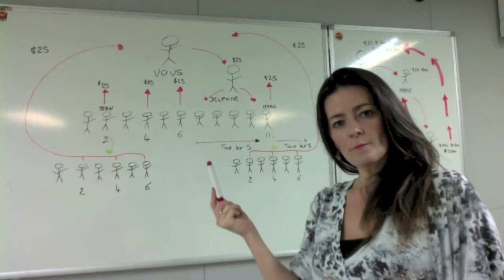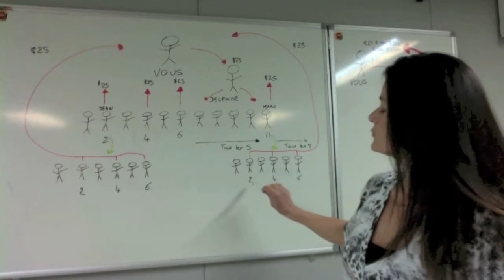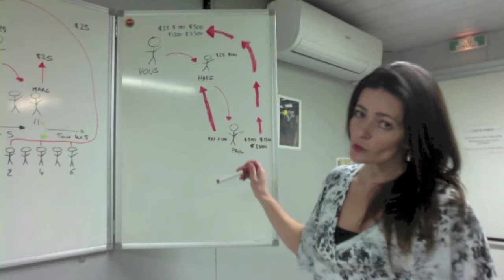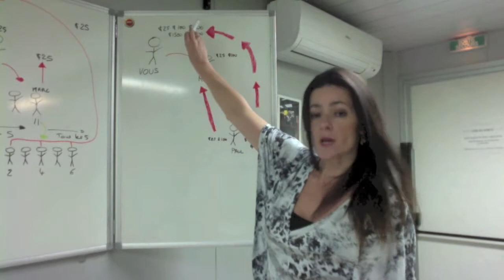Plan de Rémunération Blog Beast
Pour des raisons personnelles je ne travaille plus avec Blog Beast. Voir cette vidéo Voyez ce que j'ai décidé de représenter à la place Créez votre site web sur blog d'autorité, bloguez de votre téléphone portable et en plus obtenez une série d'outils web marketing : votre autorépondeur, svotre ystème de pages de capture personnalisables, suivis emails, suivi email-vidéo, votre salle de conférence, des formations. Le tout pour promouvoir le ou les business de votre choix.